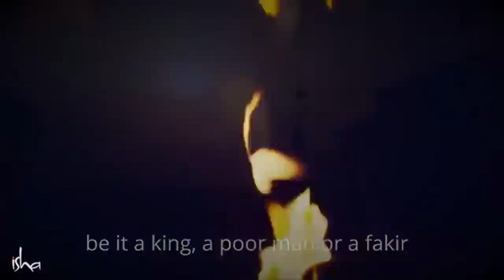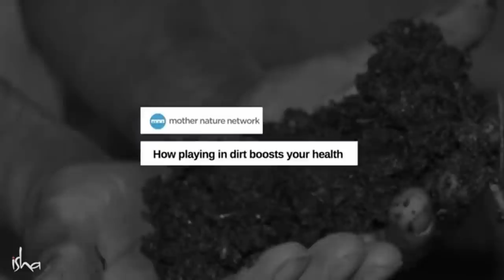മണ്ണിനെ അറിഞ്ഞു ജീവിച്ചാൽ വിസ്മയങ്ങൾ സംഭവിക്കും | Earthy Sense | Sadhguru Malayalam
ഭൂമിയുമായി ബന്ധം പുലർത്തി ജീവിച്ചാൽ നമ്മുടെ ജീവിതത്തിൽ സംഭവിക്കുന്ന ഗുണപരമായ മാറ്റങ്ങളെ ക്കുറിച്ചും അത് നമ്മുടെ ആത്മീയ പുരോഗതിയിൽ ഉണ്ടാക്കുന്ന മികവിനെ ക്കുറിച്ചും സദ്ഗുരു വിശദീകരിക്കുന്നു.